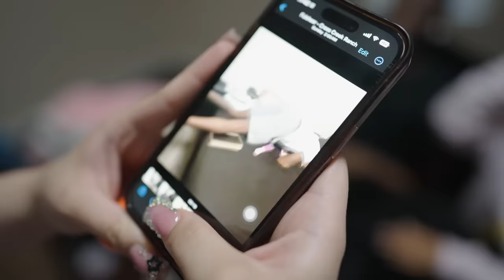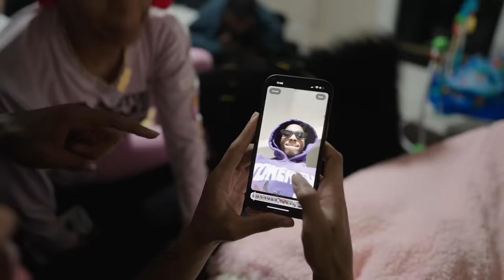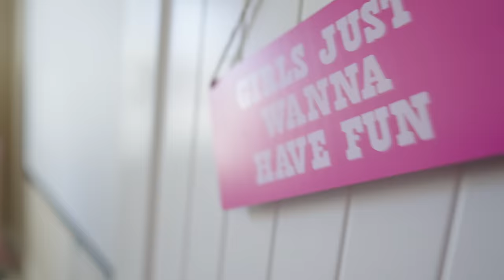LAST DAY !!! Nette HITS NuNu INFRONT of BENET... BAD IDEA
CHRIS can’t keep his HANDS off NIA 😂😂